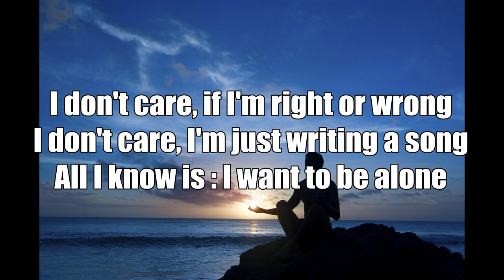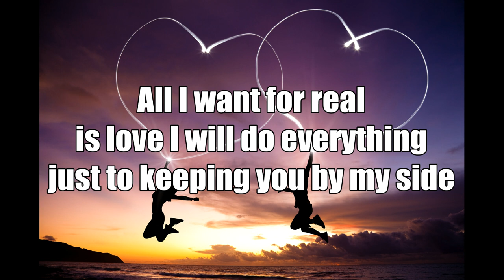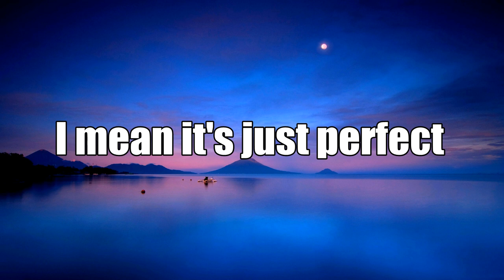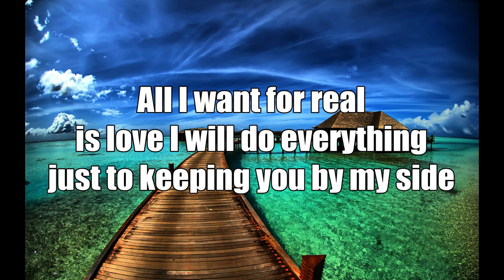08 Alex Renaud - I think It's Paradise Lyrics Video